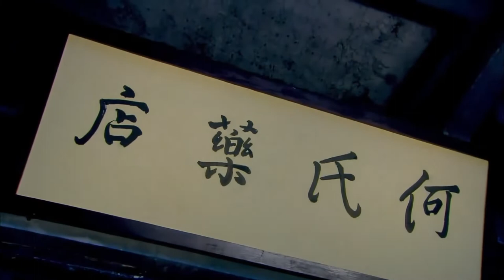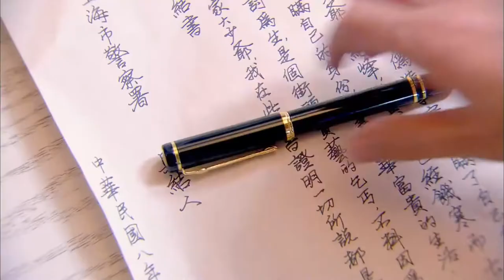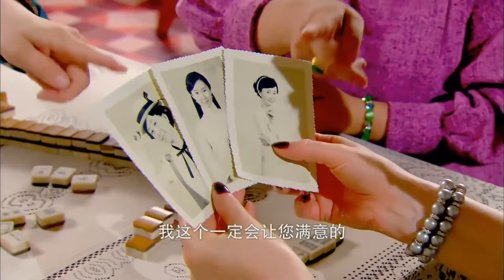民国情感大戏 |【良辰美景阑珊处】04 | 没落格格重振家族 | 主演：舒畅(大唐荣耀) / 乔振宇(精英律师)/ 吴谨言(尚食、延禧攻略)/ 谭凯(暖男记)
剧名：良辰美景阑珊处
主演：舒畅
简介：清末落魄格格被迫放弃所爱，改嫁他人，逆境求生。经历军阀混战、华洋商战、北伐战争等烽火岁月，终成上海商界呼风唤雨的女大亨。

Drama can't stop!
最专业的追剧频道，持续更新电视剧正片，最热门的中国电视剧资讯信息。